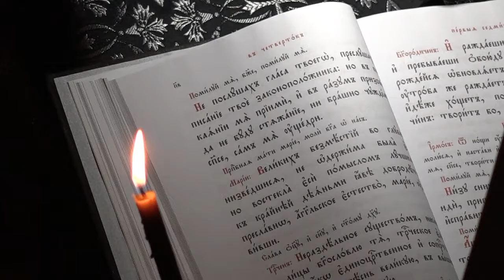Великий Пост в Михайлове с Владыкой Марком март 2017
Митрополит Рязанский и Михайловский Марк: 2 марта 2017 года - чтение великого канона свт. Андрея Критского в Покровском женском монастыре; 3 марта -  уставное Богослужение и литургия Преждеосвященных Даров в Христорождественском кафедральном соборе Михайлова